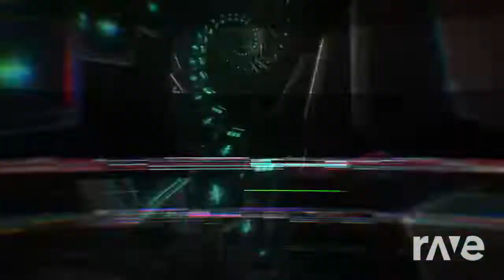AEXZYAEL - DANGEROUS (MASHUP )